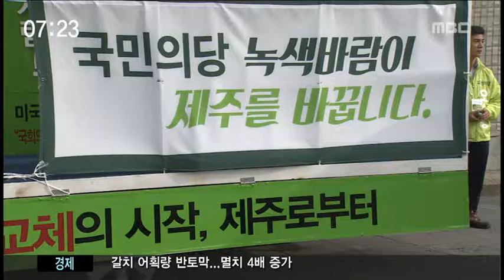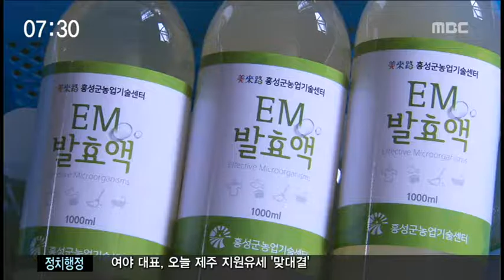제주MBC 뉴스투데이 2016년 4월 11일